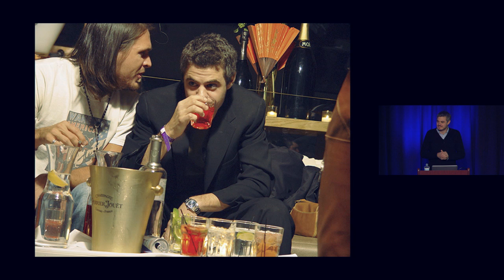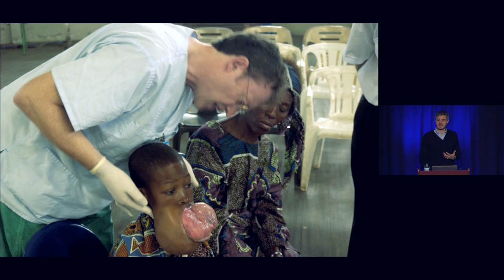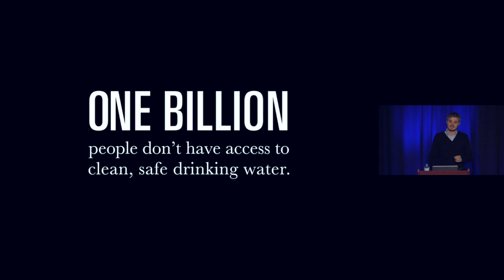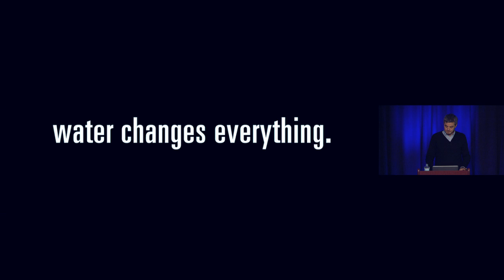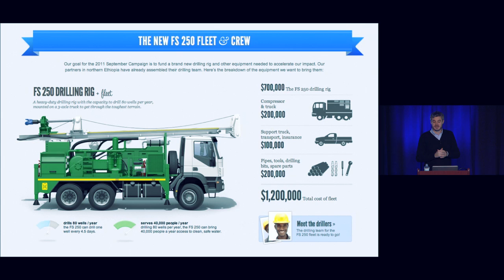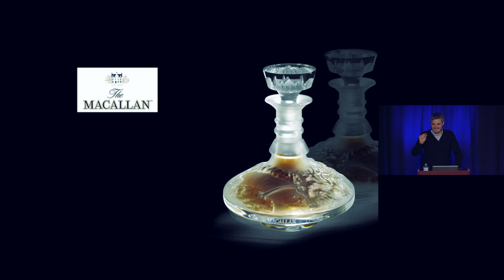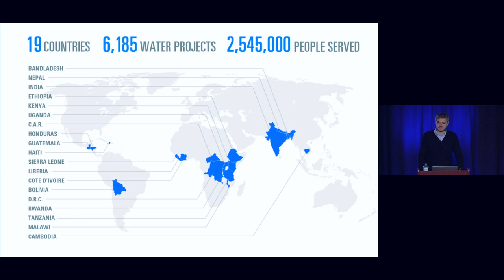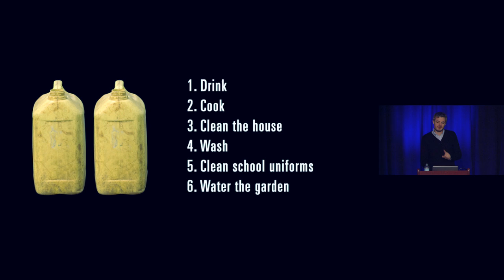LinkedIn Speaker Series with Scott Harrison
Scott Harrison, founder and CEO of Charity Water, presents "Water Changes Everything" as LinkedIn's inDay speaker.

There are one billion people without clean water to drink.  Can you imagine that?  No bottled water.  No special filter on the faucet.  No water in the faucet. No faucet.  Over the past five years, with the help of more than 200,000 donors worldwide, charity: water has funded 6,041 water projects in 19 developing countries. Those projects will provide over 2.5 million people with clean, safe drinking water.